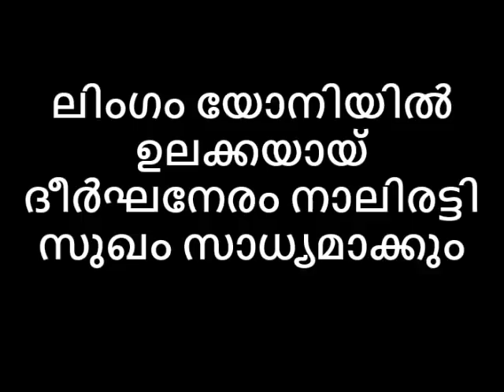ലിംഗം ഉലക്കയായ് യോനിയിൽ ദീർഘനേരം സൊയമ്പൻ പ്രയോഗം പ്രായം പ്രശ്നമല്ല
💂AVATAR NAATTARIVUKAL
ലിംഗം യോനിയിൽ ഉലക്കയായ് ദീർഘനേരം നാലിരട്ടി സുഖം സാധ്യമാക്കും